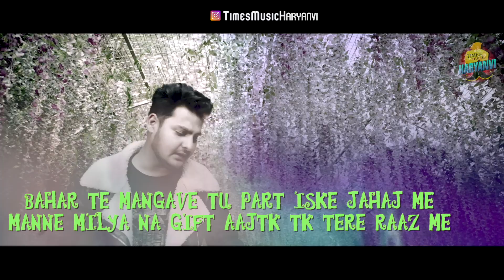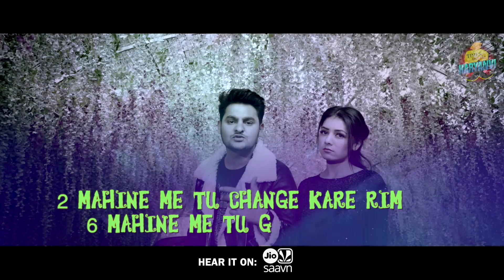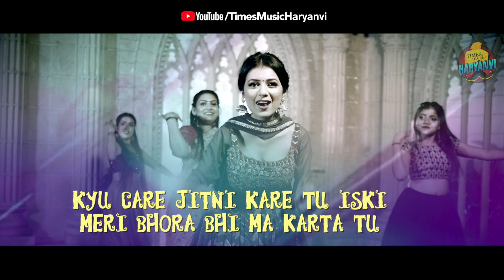CARE : Sukh Deswal | Lyrical Video | New Haryanvi Songs Haryanvi 2021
Times Music Haryanvi presents the lyrical video for the latest Haryanvi single 'Care,' by Sukh Deswal.

Credits:
Song: Care
Singer & Composer: Sukh Deswal
Female Lead: Nikita Bagri
Lyrics: Jarry G
Concept/Screenplay/Direction: Sunny Shokeen
D.O.P.: Shiva Jangra
Edit: Regan Dadu
Mix Master: D Chandu
Publicity Designs: Sumit Bamal
Video: Sunny Shokeen Films

Lyrics:
CHANGE KRE SE COLOUR TU ROZ TERI CAR KA
BSS LAYA KONI JANDA TERPE SUIT EK NAR KA
BAHAR TE MANGAVE TU PART ISKE JAHAJ ME
MANNE MILYA NA GIFT Mane TK TERE RAAZ ME
MANNE MILYA NA GIFT AAJTK TERE RAAZ ME
BYAH ISSE GELYA KRLE NE
KU MANNE CHOD NA DETA TU..
CARE JITNI KRE TU ISKI
MERI BHORA BHI NA KRTA TU

2 MAHINE ME TU CHANGE KRE RIM
6 MAHINE ME TU GADI KRLE
YARA GELYA HANDE JAVE TOURA PE
MAIN KRE JAU TERE TARLE..
2 MAHINE ME TU CHANGE KRE RIM
6 MAHINE ME TU GADI KRLE
JE YE ITNE PYARE SE..
MERI GEL TOD NA LETA TU..
MERI BHORA BHI MA KRTA TU

KAHVE ITNA MAIN PYAR KRU SU
TERE BASKI NA BAT SONIYA
TERE PACHE GALUNGI ZINDGI
CHORI ITNI NA MAD SONIYA.
1 GHANTA DUR MERA PIHAR
FER HANDGA MANATA TU...